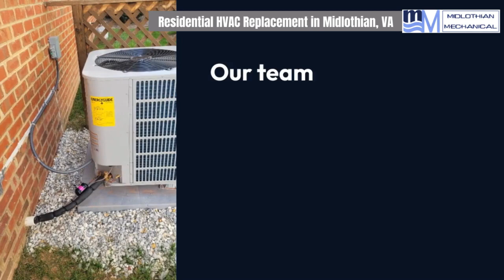Residential HVAC Replacement in Midlothian, VA | Midlothian Mechanical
Midlothian, VA
Midlothian Mechanical

00:00 - Residential HVAC Replacement in Midlothian, VA
00:20 - Residential HVAC Replacement in Midlothian
00:50 - Midlothian Mechanical

Welcome to Midlothian Mechanical’s official YouTube channel! In today's video, we take you through the process of a residential HVAC replacement in Midlothian, VA.

🏠 Why Replace Your HVAC System?
Is your HVAC system outdated or underperforming? Replacing it can lead to better energy efficiency, lower utility bills, and enhanced home comfort. Plus, a new system can improve air quality and overall reliability.

🔧 Our Expert Services
At Midlothian Mechanical, we specialize in comprehensive HVAC replacement services. Our team of certified technicians ensures a seamless installation, from removing your old unit to installing a new, high-efficiency system.

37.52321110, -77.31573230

Services we are known for:
Residential HVAC Service
Residential HVAC Replacement
Residential HVAC Maintenance
Commercial HVAC Service
Commercial HVAC Replacement
Custom Sheetmetal Ductwork

GBP Categories:
Air conditioning contractor, HVAC Contractor

Related Terms:
Midlothian VA residential HVAC replacement
HVAC system replacement Midlothian VA
Residential HVAC installation Midlothian VA
HVAC unit replacement Midlothian VA
Midlothian VA home HVAC replacement
HVAC replacement service Midlothian VA
Midlothian residential air conditioning replacement
Heating and cooling system replacement Midlothian VA
Midlothian VA HVAC replacement experts
Residential HVAC contractors Midlothian VA
HVAC replacement cost Midlothian VA
Emergency HVAC replacement Midlothian VA
Affordable HVAC replacement Midlothian VA
Best HVAC replacement Midlothian VA
Midlothian VA HVAC system upgrade
Home HVAC installation Midlothian VA
Midlothian HVAC replacement company
HVAC replacement specials Midlothian VA
Midlothian VA air conditioner replacement
Midlothian VA furnace replacement
Residential HVAC service Midlothian VA
Local HVAC replacement Midlothian VA
Midlothian VA HVAC replacement reviews
HVAC replacement financing Midlothian VA
Energy-efficient HVAC replacement Midlothian VA
Midlothian VA ductless HVAC replacement
Midlothian VA heat pump replacement
Midlothian VA HVAC system installation
Reliable HVAC replacement Midlothian VA
Midlothian VA central air replacement
Residential HVAC maintenance Midlothian VA
Midlothian VA HVAC replacement deals
Midlothian VA HVAC service and replacement
HVAC replacement quotes Midlothian VA
Midlothian VA HVAC installation and replacement